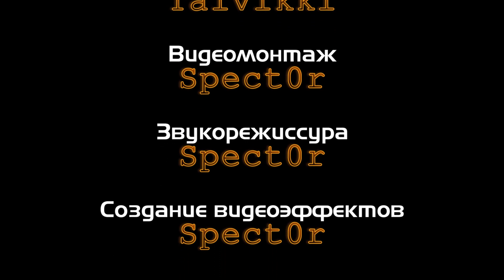Marauder - Обзоры мехов MechWarrior Online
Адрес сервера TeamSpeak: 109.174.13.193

Желающие поддержать проект рублем могут сделать это на Яндекс-кошелек: 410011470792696